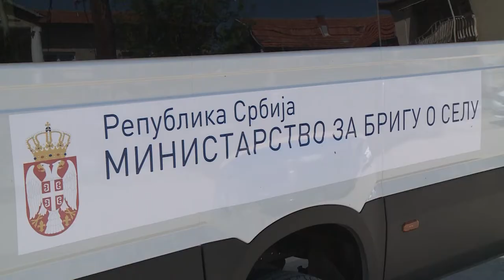Kursumlija, ministar za selo Milan Krkobabic u poseti opstini i obilasku sela Konjuva i Belo Polje